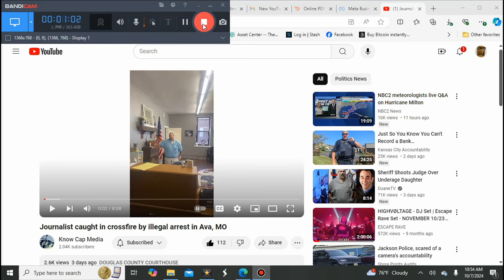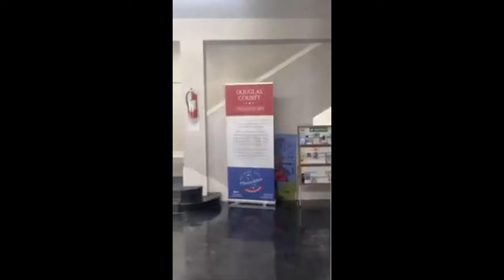ACT NOW!! Free speech gets you a free night stay at the graybar hotel!!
Operators are standing by to take your reservation!!